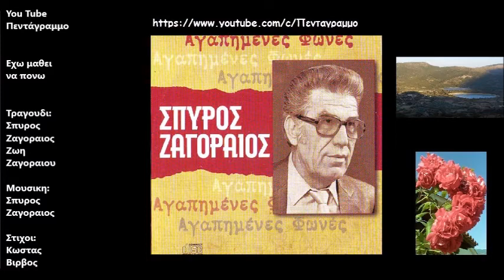Εχω μαθει να πονω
Δισκος: Τραγουδια απο τις 45 στροφες Νο 3
Ετος: 1962